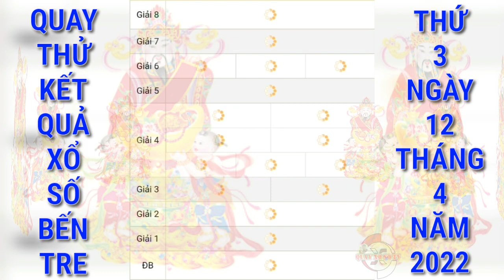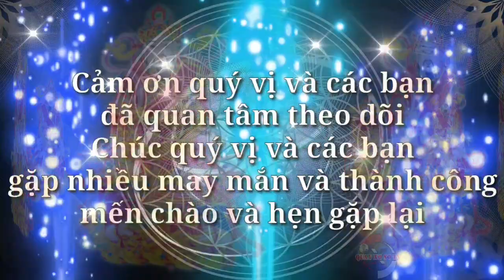Quay Thử Xổ Số Bến Tre Hôm Nay Ngày 12/4/2022 | Quay Thử XSBT | Xs Bến Tre | QUAY XO SO TV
Cảm ơn quý vị và các bạn đã luôn quan tâm theo dõi và ủng hộ kênh, chúc quý vị và các bạn luôn mạnh khỏe, hạnh phúc bình an và may mắn, QUAY XO SO TV rất mong tiếp tục nhận được sự quan tâm của quý vị và các bạn bằng cách chia sẻ, nhấn like, đăng ký và nhấn chuông ngay bên cạnh, cảm ơn quý vị và các bạn. QUAY XO SO TV sẽ quay thử kết quả xổ số ba miền Bắc, Trung, Nam và các đài của các tỉnh miền Trung và Miền Nam hàng ngày từ thứ 2 đến chủ nhật hàng tuần. Quay thử kết quả xổ số Phú Yên hôm nay chúc quý vị và các bạn gặp nhiều may mắn